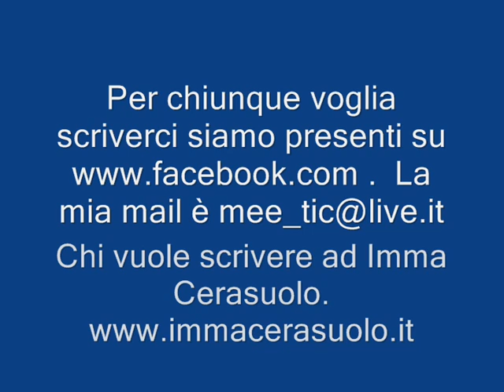INXS Tributo ad Imma Cerasuolo e Gianluca Attanasio Campioni di Nuoto Paralimpico.wmv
Per chi ama gli INXS in Suicide blonde un tributo ai Campioni di Nuoto Imma Cerasuolo e Gianluca Attanasio, sempre in prima linea nella tutela delle persone che soffrono una malattia e le loro famiglie.